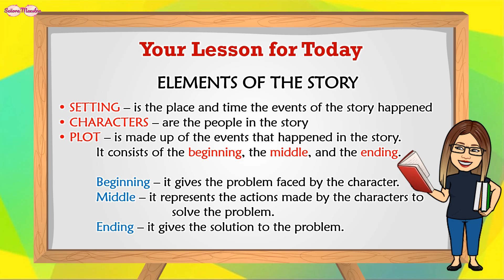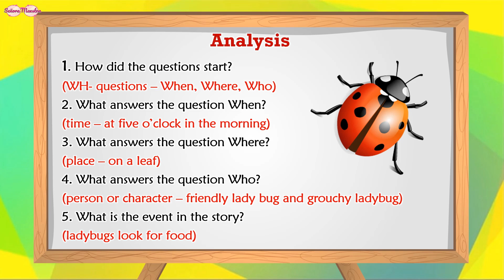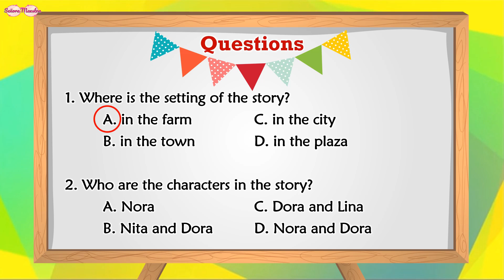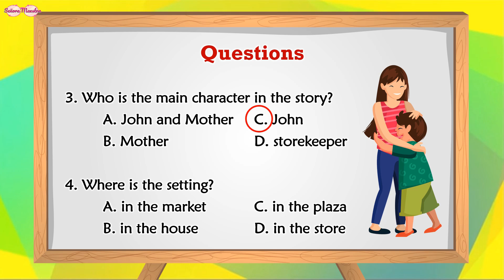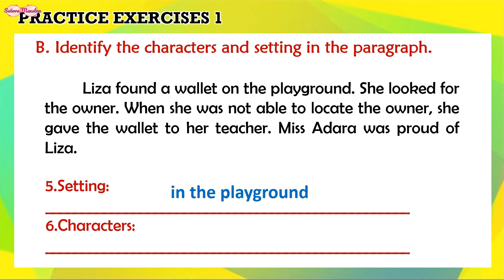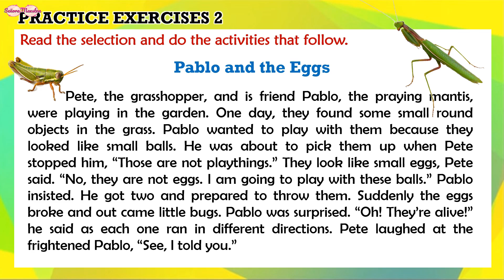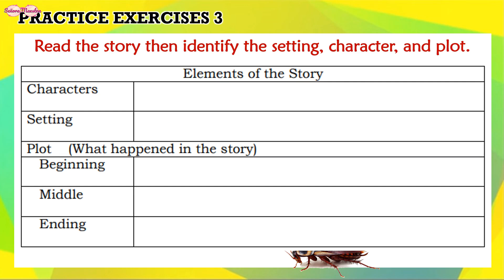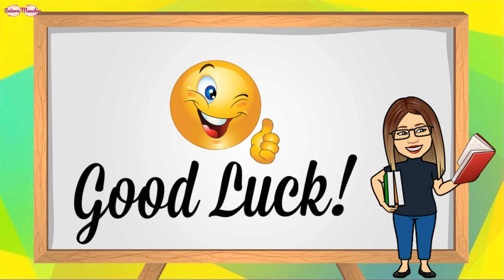IDENTIFY THE IMPORTANT STORY ELEMENTS SUCH AS SETTING, CHARACTER, AND PLOT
The elements of the story are:
• SETTING – is the place and time the events of the story happened.
• CHARACTERS – are the people in the story.
• PLOT – is made up of the events that happened in the story.
 It consists of the beginning, the middle, and the ending.
 Beginning – it gives the problem faced by the character.
 Middle – it represents the actions made by the characters to
 solve the problem.
 Ending – it gives the solution to the problem.

Enjoy Learning!!!

VISIT OUR FRIENDS' CHANNELS!